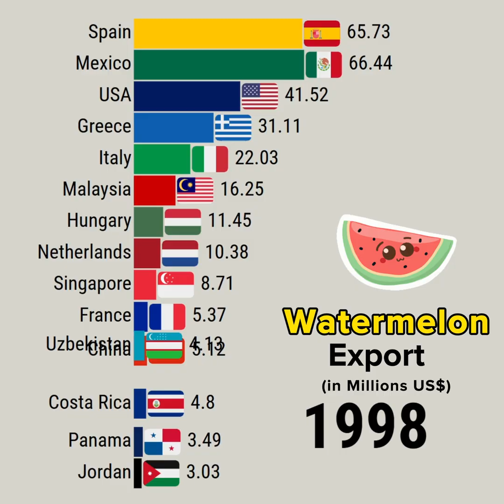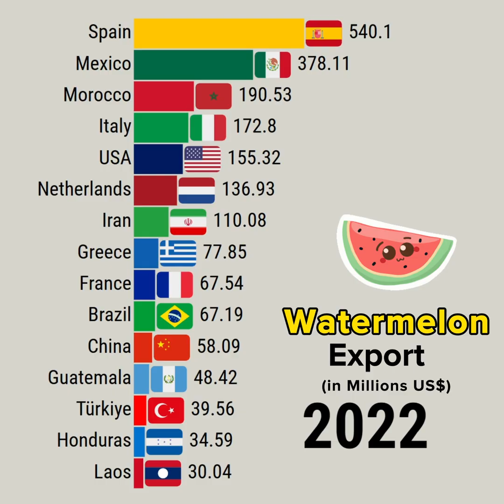Global Watermelon Trade: Top Exporting Nations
This data visualization video shows Global Watermelon Trade: Top Exporting Nations

YouTube library